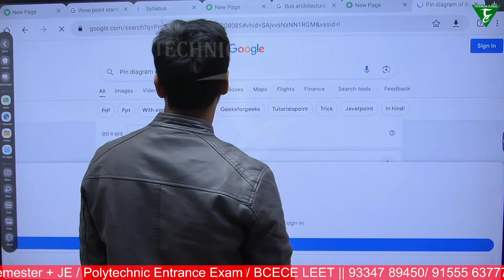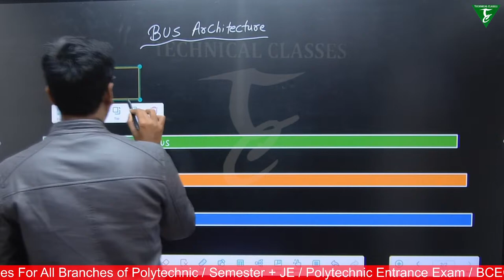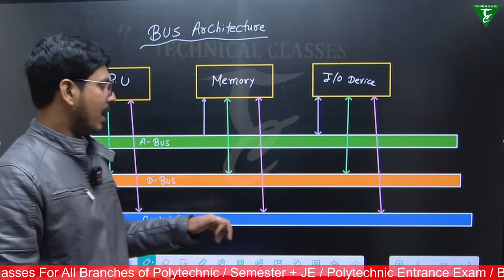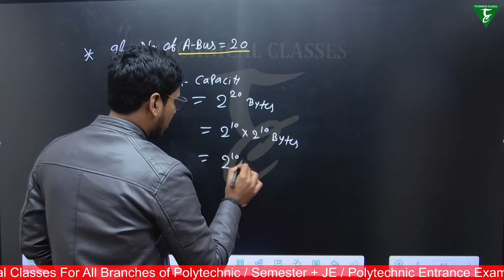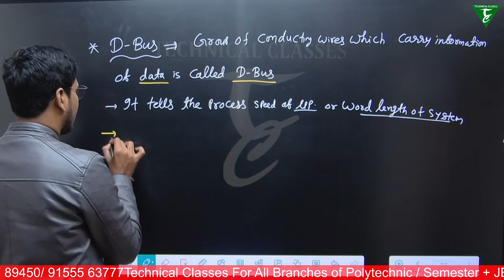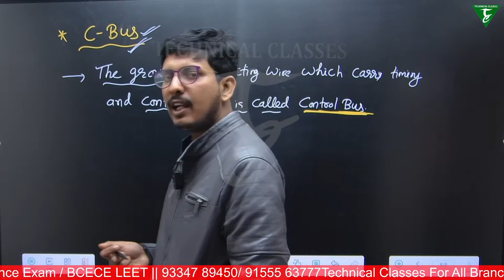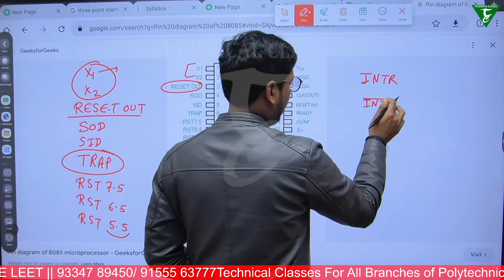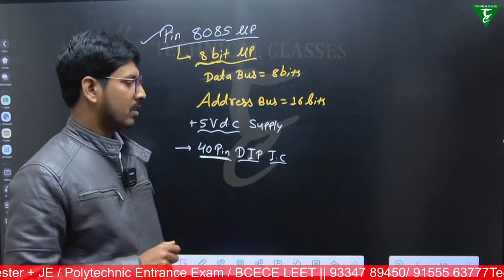Microcontroller and its Applications(Lecture-4)|| 4th Semester Electronics Bihar Polytechnic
🔶 Important Links about Video
✅ 4th Sem. Electronics WhatsApp Group (Download PDF)
✅ Electronics Engg. Special YouTube

🔶SBTE Bihar के अतं र्गतर्ग सचं ालि त Government पॉलीटेक्नि क कॉलेजों की सचू ी .
G.P. LAKHISARAI
G.P. BARAUNI
G.P. PURNEA
G.P. MUZAFFARPUR
G.P. CHAPRA, SARAN
G.P. GOPALGANJ
G.P. SITAMARHI
G.P. BHAGALPUR
G.P. SAHARSA
G.P. GAYA
G.P. SHEOHAR
G.P. MOTIHARI
G.P. MADHUBANI
B.K.P. INST SITAMARHI
G.P. KAIMUR
G.P. JAMUI
G.P. TEKARI, GAYA
G.P. SHEIKHPURA
G.P. SUPAUL
K.N.S.G.P. SAMASTIPUR
G.P. BANKA
G.P. MADHEPURA
B.K.N.S.G.P. GOPALGANJ
G.P. AURANGABAD
G.P. KHAGARIA
G.P. ARWAL
G.P. JEHANABAD
G.P. BUXAR
G.P. WEST CHAMPARAN
N.G.P. PATNA-13
G.P. PATNA-7
G.P. DARBHANGA
G.P. KATIHAR
G.P. VAISHALI
G.P. KISHANGANJ
G.P. ARARIA
G.P. NAWADA
G.P. SIWAN
G.P. BHOJPUR
G.P. MUNGER
G.W.P. PATNA-14
G.W.P. MUZAFFARPUR